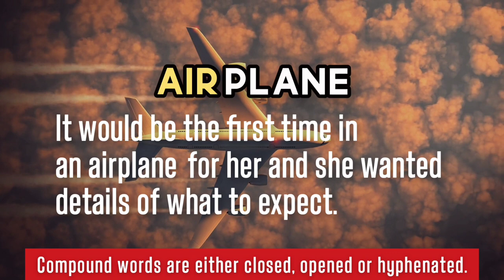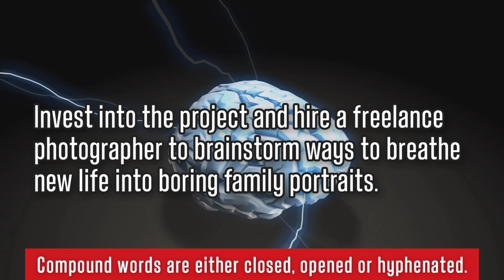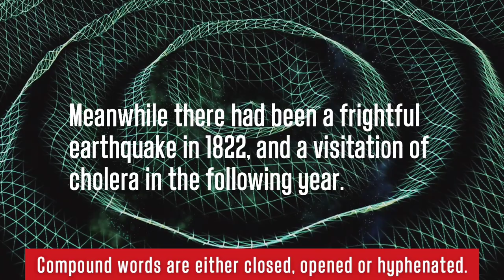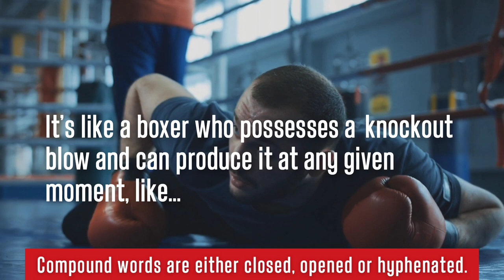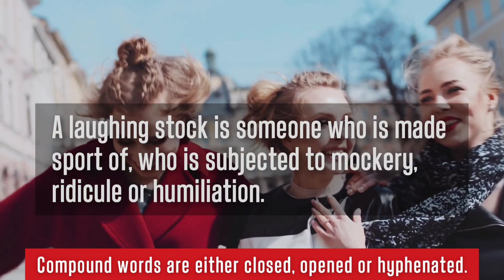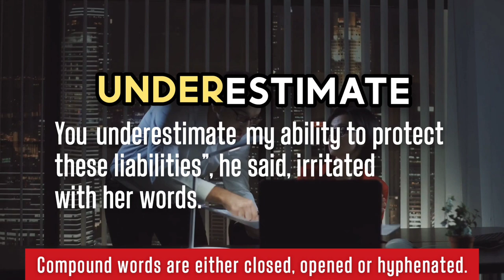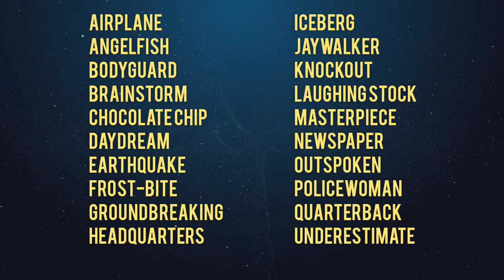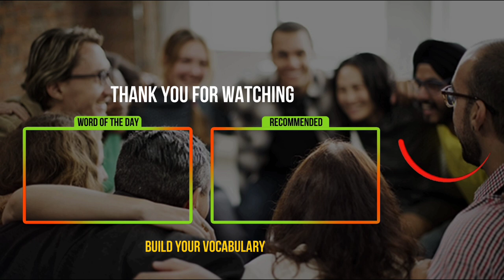Identify 20 Compound Words | English Sentences and Vocabulary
Identify 20 Compound Words | English Sentences

When two words are used together to yield a new meaning, a compound is formed.

Compound words can be written in three ways: as open compounds (spelled as two words, e.g., ice cream), closed compounds (joined to form a single word, e.g., doorknob), or hyphenated compounds (two words joined by a hyphen, e.g., long-term). Sometimes, more than two words can form a compound (e.g., mother-in-law).

Other Points of Interest:
Compound words for kids
Compound Words song
What are compound words?
What is a compound word?
Words On Trucks - Compound Words